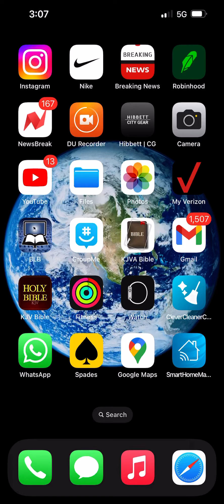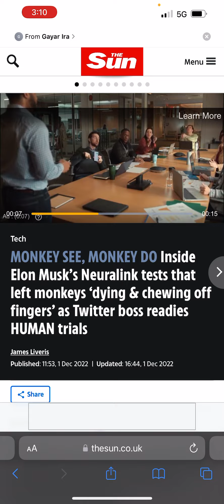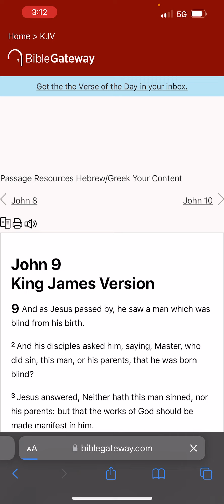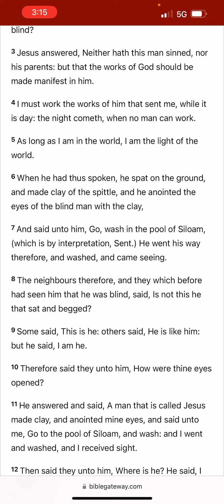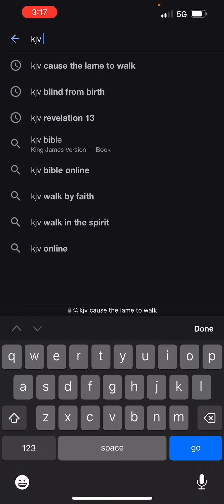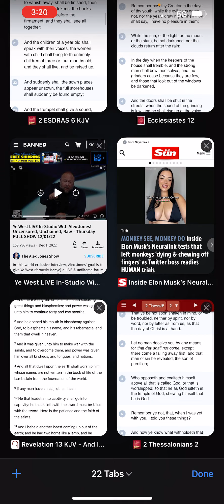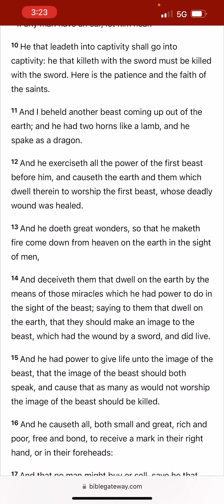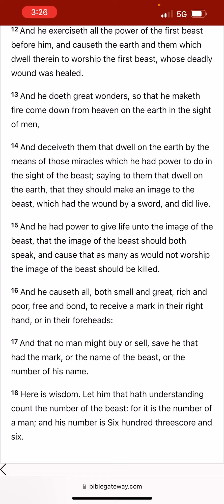E is ready to put that MOTB in your Forehead!!!